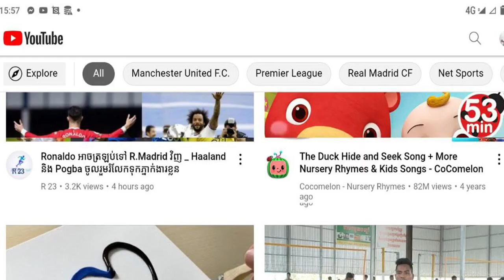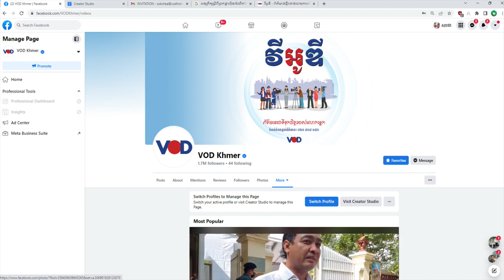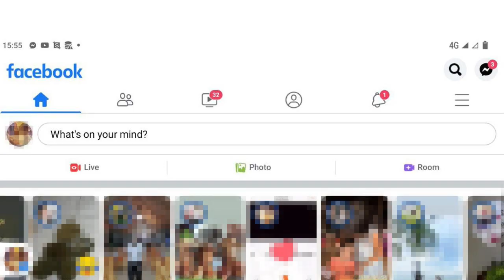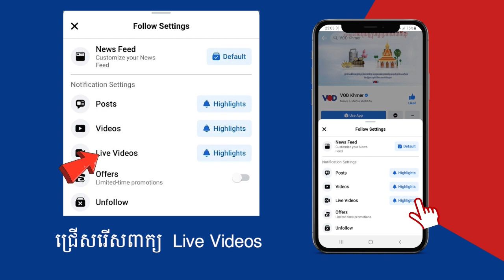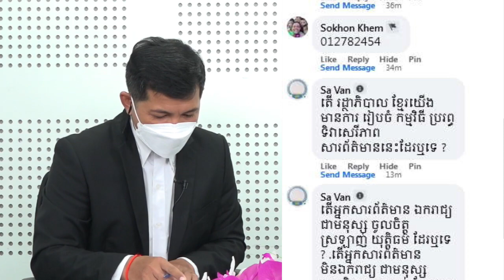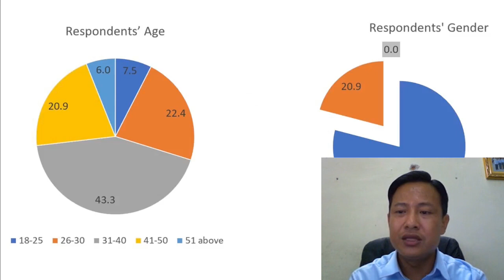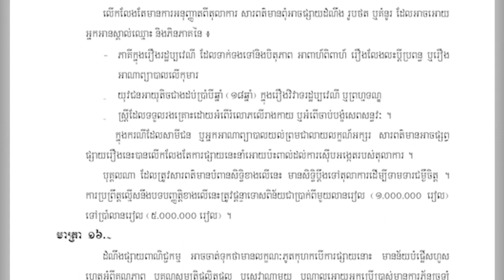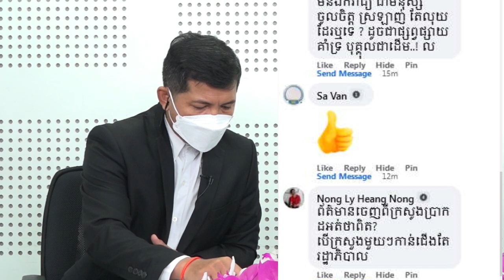សិទ្ធិមនុស្ស៣៦៥៖ ទិវាសេរីភាពសារព័ត៌មាន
កម្មវិធីសិទ្ធិមនុស្ស៣៦៥ ថ្ងៃចន្ទ ទី០៤ ខែឧសភា ឆ្នាំ២០២២
ប្រធានបទ៖ ៖ ទិវាសេរីភាពសារព័ត៌មាន